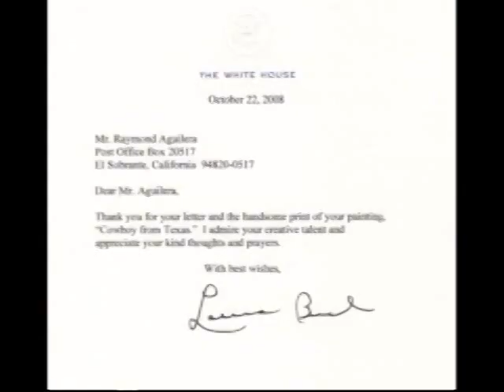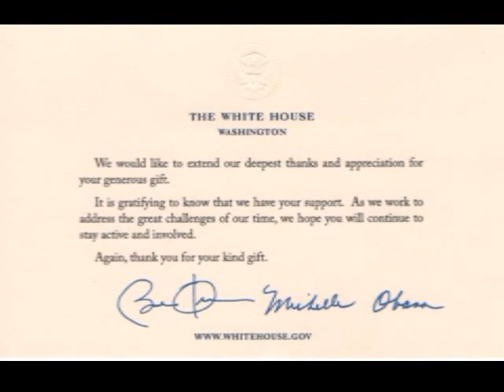Raymond Aguilera Artist Sculptor and Painter nov 2013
Works of Art by Raymond Aguilera